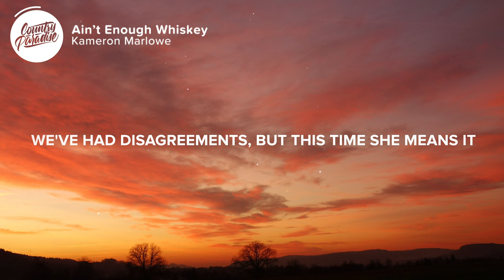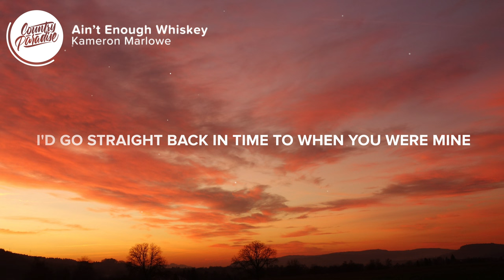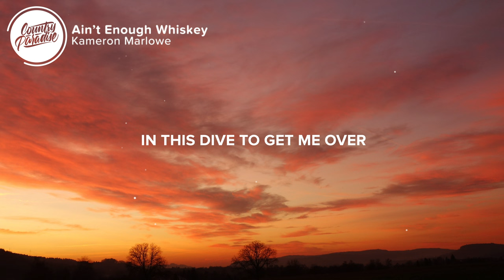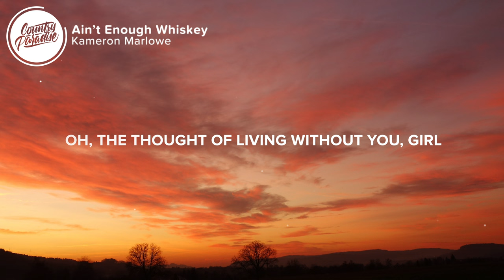Kameron Marlowe - Ain't Enough Whiskey (Lyrics)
⏬ Download or stream Kameron Marlowe - Ain't Enough Whiskey from his new album 'We Were Cowboys'

⚡️ It took the bottom of a bottle of bourbon to find out Kentucky ain't working

🎤 Lyrics: Kameron Marlowe - Ain't Enough Whiskey

[Verse 1]
Yeah, I woke up this morning, she left without warning
No lipstick goodbye on the door
We've had disagreements, but this time she means it
'Cause she ain't left like this before
Oh, it took the bottom of a bottle of bourbon
To find out Kentucky ain't working

[Chorus]
There ain't enough slow sad songs
On that jukebox in the corner
And there ain't enough neon lights
In this dive to get me over your walking out
I can't seem to drown the thought of living without you, girl
No, there ain't enough whiskey in the world

[Verse 2]
If a fifth of Jim Beam was a time machine
I'd fill up that hourglass
I'd go straight back in time to when you were mine
And I still had a chance
Oh, but what am I thinking, that's just wishful drinking
That train has done jumped the tracks

[Chorus]
No, there ain't enough whiskey in the world, no oh-ohh, yeah

[Bridge]
Blue Eyes Crying's up next, Willie's doing his best
Trying to pull me through
Oh, but we both know the truth

[Chorus]
I can't seem to drown, oh, the thought of living without you, girl
No, there ain't, oh, there ain't
Oh, there ain't enough whiskey in the world
Oh, in the world

Songwriters: Dan Isbell, John Pierce, and Kameron Marlowe
Producer: Dann Huff

👨‍💻 If you like "Kameron Marlowe - Ain't Enough Whiskey" check out these other tracks:

- Kameron Marlowe - Over Now (Lyrics)
- Morgan Wallen - You Proof (Lyrics)
- Nate Smith - Whiskey on You (Lyrics)
- Luke Combs - Going, Going, Gone (Lyrics)
- Kameron Marlowe - Giving You Up (Lyrics)

Picture credit
📷 Christian Salwa

👩‍💻 Share Kameron Marlowe - Ain't Enough Whiskey with your friends!